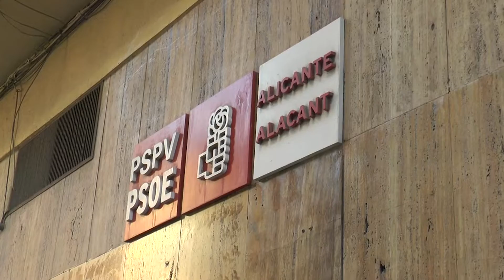Polémica por la celebración de un debate en las primarias del PSPV-PSOE de Alicante